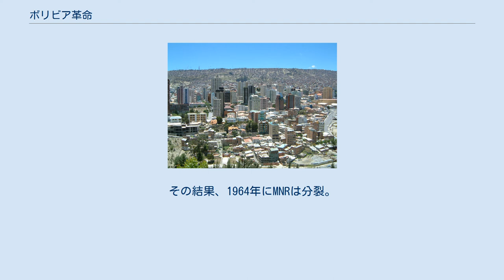ボリビア革命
革命の最初の舞台となったラパス ボリビア革命（ボリビアかくめい）は、南アメリカ大陸中部の国家ボリビアにおいて政権を奪取した民族革命運動党（MNR）が1952年から1964年にかけて実施した社会改革および経済改革を指す呼称。
 1932年に勃発したチャコ戦争でパラグアイに敗れたボリビアでは民族意識が高まり、近代化と変革を求めた政党が数多く誕生した。
1941年に結成されたMNRもそのひとつで、ボリビアの主要輸出品目となっていたスズの開発を独占していた財閥と外国資本に反目する立場を取り、国民の支持を得てビクトル・パス・エステンソロやエルナン・シレス・スアソらを閣僚に送り込んでいた。
 1942年12月、軍によるカタビ鉱山労働者虐殺事件を契機としてMNRはスズ鉱山労働者の組織化に注力し、労働者層の支持を取り付け急速に勢力を拡大した。
1951年5月6日の選挙で勝利を収めた後、これを認めない軍部に対してMNRは鉱山労働者や国家警察部隊と結託してラパスにて武装蜂起し、パスとシレスがそれぞれ正・副大統領に就任した。
 その後12年間のMNR政権時代が続き、ボリビアの政治・経済・社会を大きく変革する政治が実施された。
 MNR政権による革命の内容は以下に要約される。
 ビッグスリーと呼ばれた三大錫財閥パティーニョ、アラマヨ、ホッホチルドを解体し、鉱業公社（COMIBOL）として国有化 農地改革法の制定による大土地所有制のもと隷属的支配を受け続けてきた農民層への農地分配 男女への選挙権を与えた普通選挙法の制定 軍部の解体（後に再建） 義務教育制度の導入 こうした革命は近代的な国民国家の幕開けとして期待されたが、実施しようとしていた内容に対し国家基盤が貧弱であったことが原因となり、行政機構の肥大化のみが進行し、国民の生活への還元は少なかった。
加えて支持母体であった労働者層によって設立された中央労働本部（COB）が関連省庁を支配し、強い力を持つようになると合理的で統一性のある改革がままならなくなり、インフレが進行するという悪循環に陥った。
 パスはアメリカや国際通貨基金（IMF）の支援のもとに経済の建て直しを図ったが効果は無く、左派と中道・右派との対立を招いた。
その結果、1964年にMNRは分裂。
再建した軍部が再度クーデターを起こし革命政権は幕を閉じた。